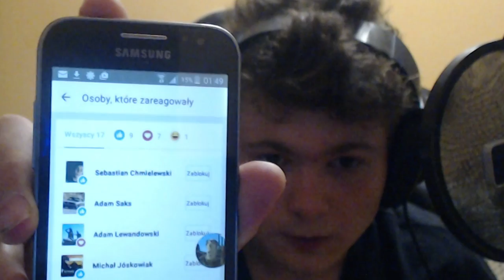Symulator Farmy: Legendarne Maszyny - Wymiana kostki brukowej [#2]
►Tęskniliście? :) Dlaczego mnie tak długo nie było - wszystko w filmie! A w nim... pługi, kultywator i wymiana kostki brukowej. Dokładnie tak. Szybko, tanio i profesjonalnie! Nie, to nie jest reklama żadnej firmy.
►Dzięki!